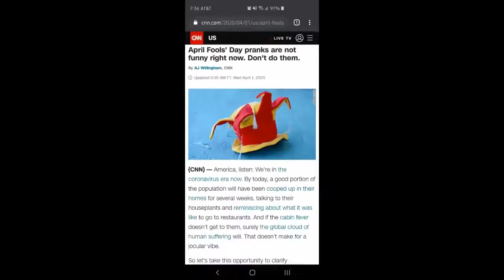Devereux’s Nefertiti B. Poyner on using humor to build resilience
Sometimes, humor is the best medicine. In this video, Devereux Center for Resilient Children Early Childhood Specialist and National Trainer Nefertiti B. Poyner, Ed.D., explains how we can use humor to build and nurture our own resilience during the COVID-19 pandemic. Poyner says, “If you’re not ready to laugh, at least find something, or do something, that makes you smile. Keep going – we will get through this together.”